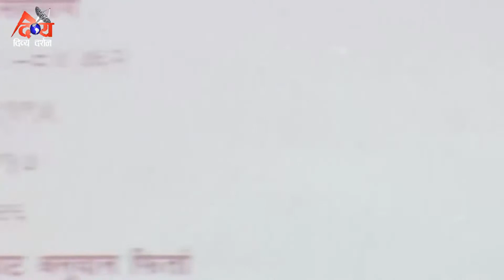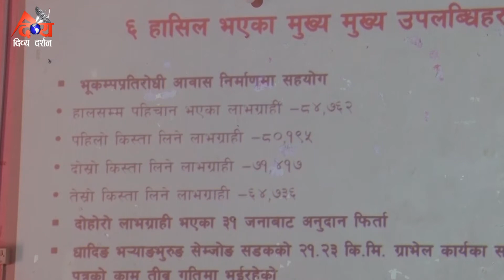PRIME TIME DDTV NEWS 7:30PM 2077/06/25